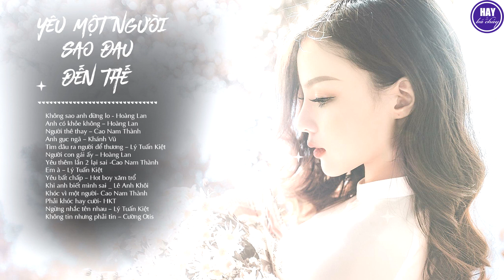Nhạc Trẻ Hay Nhất Nên Nghe Lúc Cô Đơn - 14 Ca Khúc Tâm Trạng Buồn Hay Ngất Ngây Nhất Định Phải Nghe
Không sao anh đừng lo - Hoàng Lan
Anh có khỏe không – Hoàng Lan
Người thê thay – Cao Nam Thành
Anh gục ngã – Khánh Vũ
Tìm đâu ra người để thương – Lý Tuấn Kiệt
Người con gái ấy – Hoàng Lan
Yêu thêm lần 2 lại sai -Cao Nam Thành
Em à – Lý Tuấn Kiệt
Yêu bất chấp – Hot boy xăm trổ
Khi anh biết mình sai _ Lê Anh Khôi
Khóc vì một người- Cao Nam Thành
Phải khóc hay cười- HKT
Ngừng nhắc tên nhau – Lý Tuấn Kiệt
Không tin nhưng phải tin – Cường Otis

© Bản quyền thuộc về Hay Bá Cháy
© Copyright by Hay Bá Cháy  ☞ Do not Reup